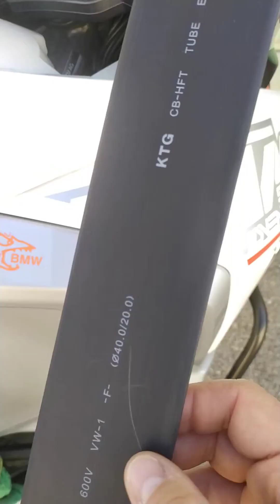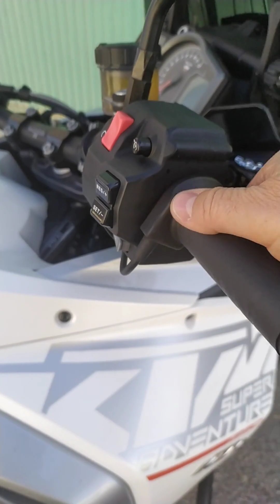🛴 Restauración de puños calefactables.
Los puños de tu moto son caros y costosos de instalar. Con el tiempo y los kilómetros se han gastado, su tacto es pegajoso y desagradable. Todavía funcionan bien, calientan y no te merece la pena sustituirlos por otros nuevos.
Con este brico es muy sencillo y económico restaurarlos. El plástico termo retráctil se adquiere en comercios de componentes electrónicos o ferreterías. También puedes adquirir uno de más calidad usado para mangos de cañas de pescar, en Ebay.

Hope by Scandinavianz Creative Commons — Attribution 3.0 Unported — CC BY 3.0 Free Download / Stream Music promoted by Audio Library    • Hope – Scandinavi...   🎵 Track Info: Title: Hope by Scandinavianz Genre and Mood: Dance & Electronic + Inspirational ——— 🎧 Available on: Spotify iTunes Deezer YouTube:    • Scandinavianz - H...   SoundCloud YouTube Music:    • Scandinavianz - H...   ——— 😊 Contact the Artist: Scandinavianz